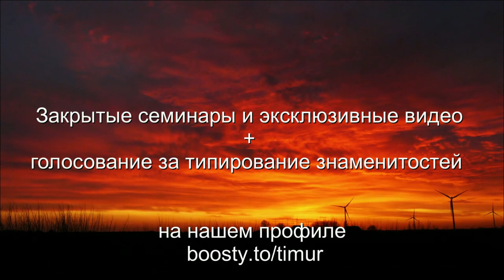В чём разница ЛОГИКИ и ЭТИКИ. Ницше, Юнг, Фрейд и Карл Маркс. Соционика